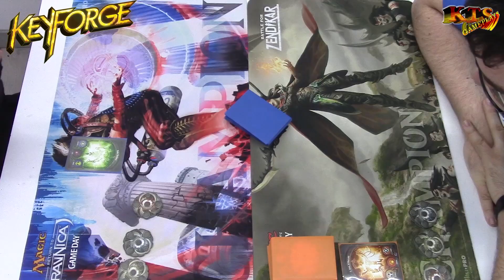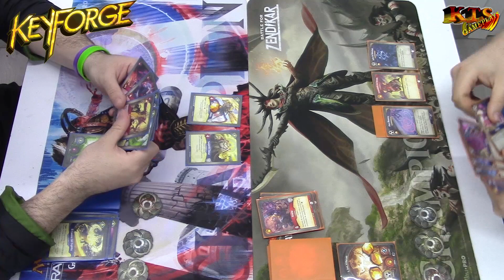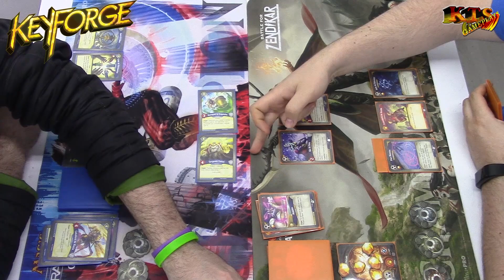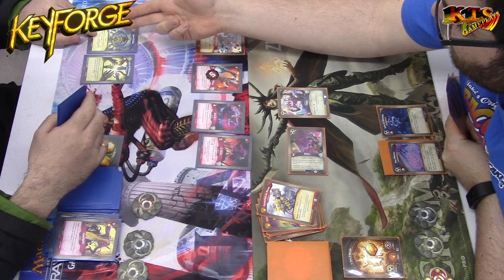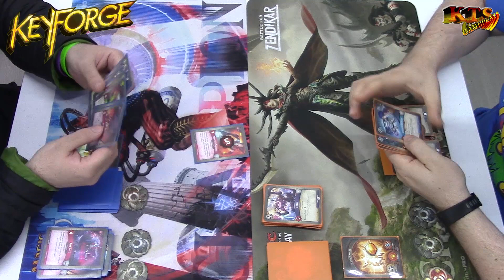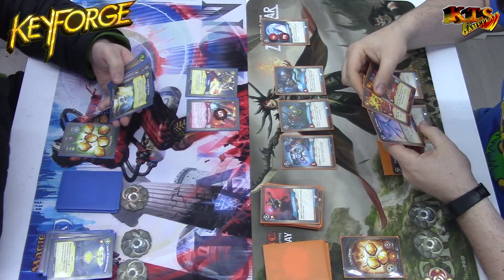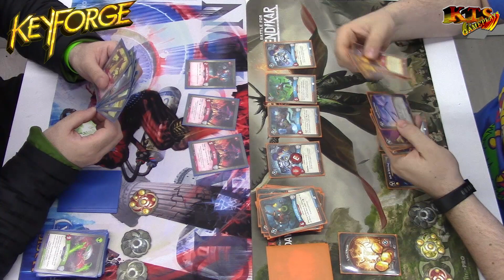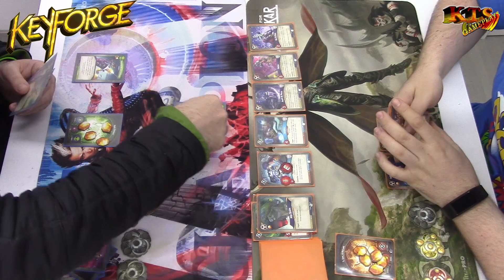KEYFORGE: LA LLAMADA DE LOS ARCONTES. | LA MARCA DE S.ZERO. [PARTIDA]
KEYFORGE: LA LLAMADA DE LOS ARCONTES. | LA MARCA DE S.ZERO. | PADRE BARBOSA VS S.ZERO, EL MARCADO. [PARTIDA]

Volvemos con más Keyforge al canal enfrentando a dos mazos de gran poder. Por un lado encontramos a Padre Barbosa con un Alborada Supremo y Numquid la Exquisita, dos cartas consideradas del TOP 3 de Cartas de Dis y Sanctum, acompañadas del díficil de ver "Maestro del Uno" (Díficil de ver aunque bastante malo a no ser que el otro tenga al Cronocerdo o algún level 1 top xD) enfrentado a el famoso mazo de S.Zero, el Marcado, un mazo con seis cartas raras y una carta disidente (Maverick). Ambos son mazos con muchas sinergias y que tras muchas partidas tienen muchas victorias a sus espaldas y apenas derrotas... ¡Hoy vamos a ver cual de estos Arcontes gana la batalla!

Gracias a Thorgrim por venir al canal y mostrarnos su poderoso deck. ¡Eres un crack!

●LISTAS DE MAZOS DE ARCONTE DE ESTE VÍDEO:
● PADRE BARBOSA. [MAZO DE JOSH]

● S.ZERO, EL MARCADO. [MAZO DE THORGRIM]

¡Bienvenidos a Crisol!

Keyforge es un juego de cartas creado por el legendario diseñador de juegos Richard Garfield. Se presenta como el único juego en el que el mazo se adapta a cada jugador, es único, y por lo tanto no pueden darse dos partidas iguales. Un nuevo mundo de posibilidades más allá de la clásica mecánica de construcción de mazos que te llevará al siguiente nivel de experiencia de juego.

[DESCRIPCIÓN]

Crisol es un mundo artificial construido a partir de las piezas de innumerables planetas a través de las estrellas, un lugar donde todo es posible. Este mundo fue construido para los Arcontes, seres divinos que, a pesar de todo su poder, saben poco sobre sus propios orígenes. Los Arcontes se enfrentan en constante lucha, liderando varias compañías de distintas facciones que buscan encontrar y desbloquear las Bóvedas ocultas del planeta para obtener el máximo conocimiento y poder. Y en este universo es donde se desarrolla Keyforge, donde comienza una aventura única.

Cada mazo de Keyforge es único, con su propio Arconte y una serie de cartas específica. Una vez que elijas tu mazo sabrás que eres la única persona que tiene acceso a ese mazo exacto y sus distintas combinaciones. Un mazo que está listo para jugar en cualquier momento, desde el principio, lo que elimina el inconveniente de tener que ir construyéndolo y mejorándolo. Ahora el desafío es conocer cada una de tus cartas para descubrir cómo usarlas de manera estratégica y efectiva, con un innovador mecanismo específico para este novedoso juego. Las cartas en sí no son demasiado poderosas, pero gracias a las interacciones entre ellas y a las combinaciones que logres crear se pueden volver letales. Agudiza tu ingenio y sé más rápido que tu oponente. Toma la delantera en la partida usando tu capacidad táctica para decidir el siguiente de tus movimientos antes de que vea venir el próximo golpe.

[JUEGOTECA]
●NOMBRE: KEYFORGE.
●AMPLIACIÓN: CORE SET: LA LLAMADA DE LOS ARCONTES.
●DISTRIBUIDOR: FANTASY FLIGHT GAMES.
●CREADOR/DISSEÑADOR: RICHARD GARFIELD.
●TIPO: JUEGO DE CARTAS CON MAZOS ÚNICOS SELLADOS.
●JUEGO COMPETITIVO: SÍ.
●APPLICACIÓN COMPAÑERA: KEYFORGE VAULT. Ya disponible para móviles.
●EDAD RECOMENDADA: 14+
●PRECIO: Caja de inicio: 40€ Mazo único sellado: 10€.